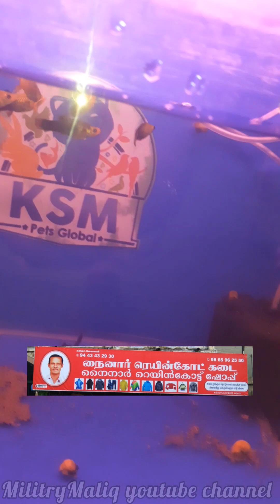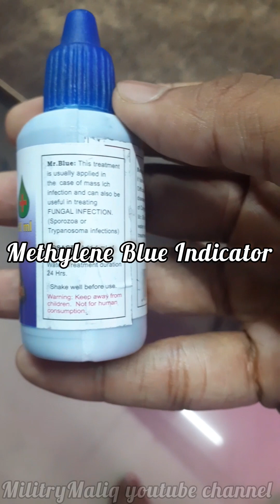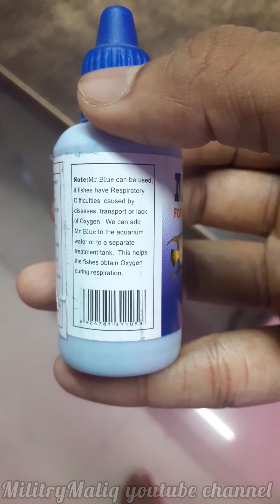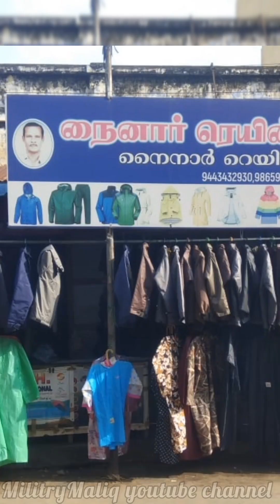😔😔 Fish Food தீந்து போச்சு 🐠 | jacket Rain coat